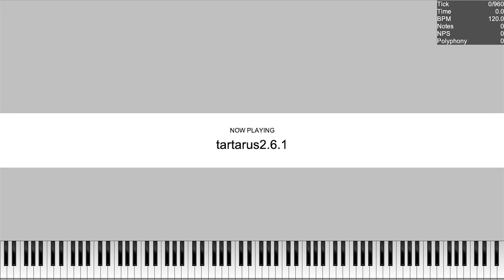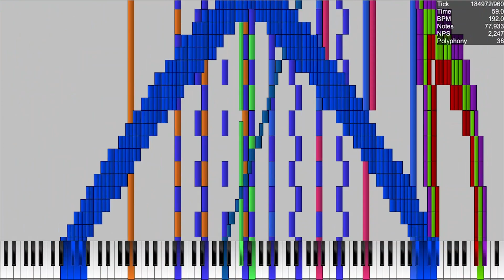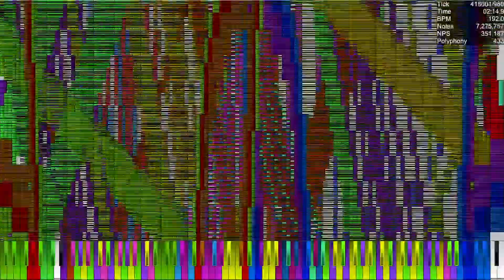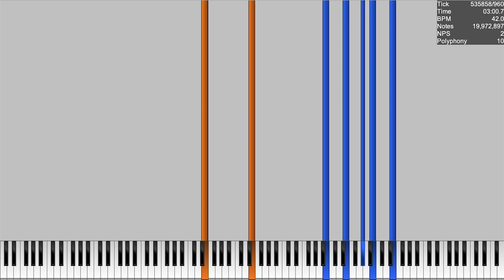[BLACK MIDI] Tartarus 19.97 million notes ~ HDSQ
MIDI Information
File Name: tartarus2.6.1.mid
Notes: 19,972,897